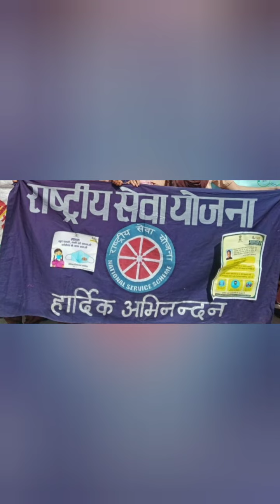AWARENESS AGAINST COVID-19